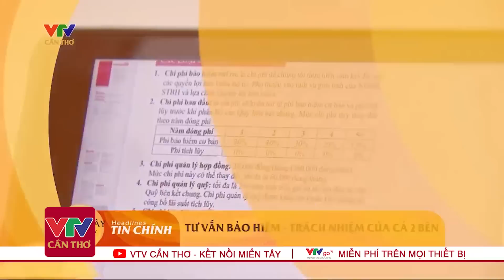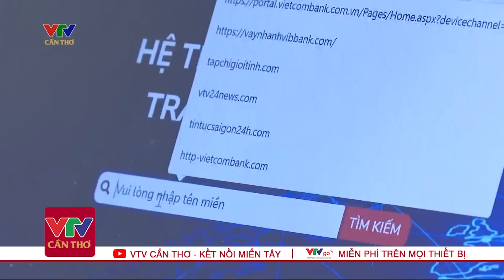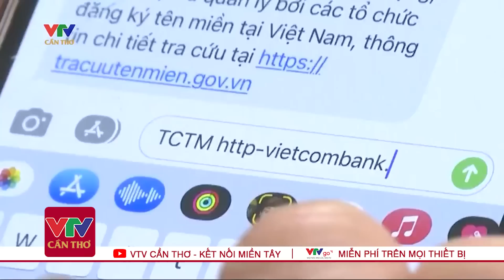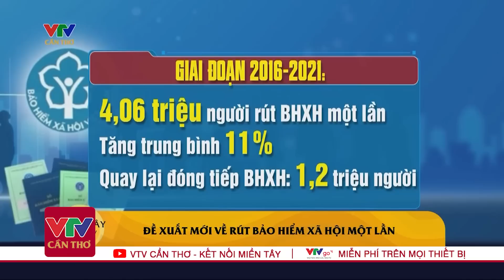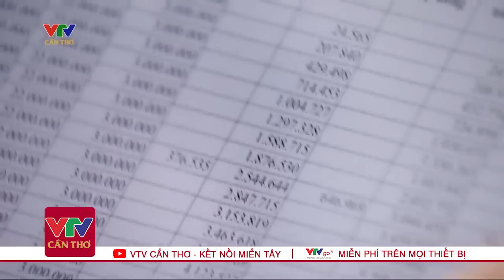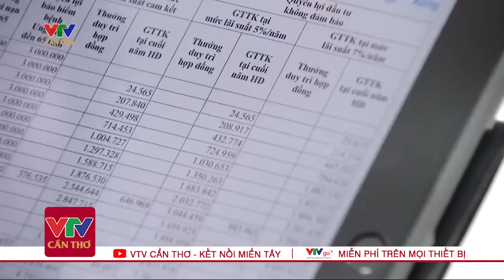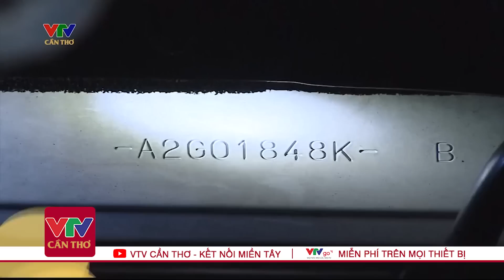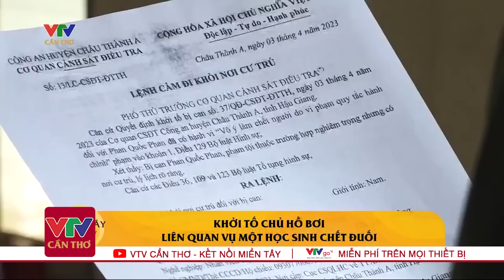Miền Tây Hôm Nay | VTV Cần Thơ Sáng Ngày 12/04 | Tin Quốc Tế Mới Nhất | Dự Báo Thời Tiết Hôm Nay